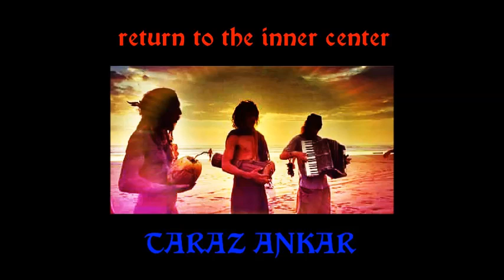TARAZ ANKAR ALBUM RETURN TO THE INNER CENTER TRACK MOON BATHING